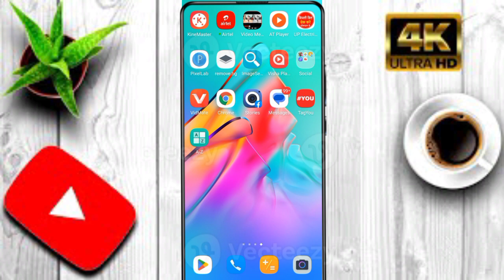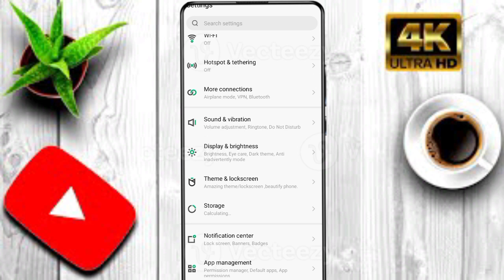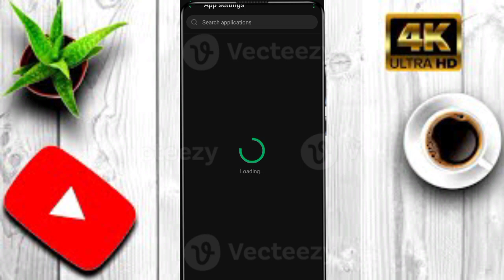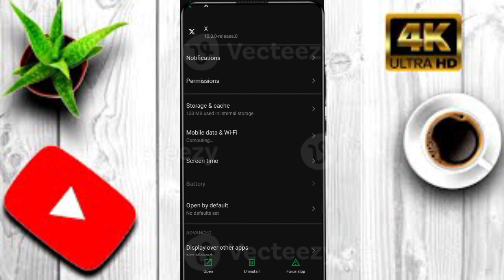Mobile Display Par Bar Bar Ads Ko Band Kaise kare | मोबाइल डिस्प्ले बार बार Ads को कैसे बंद करे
Your Queries-

Mobile Display Par Bar Bar Ads Ko  Band Kaise kare
मोबाइल डिस्प्ले बार बार  Ads को कैसे बंद करे
मोबाइल डिस्प्ले पर बार बार Ads को बंद कैसे करे
Mobile Display Ads Ko Kaise Band Kare
Mobile Screen Ads Ko Kaise Band Kare
Mobile Display Pop Up Ads Ko Kaise Band Kare
Mobile Screen Ads Ko Off Kaise Kare
Phone Home Screen Ads Block Kaise Kare
How To Stop Pop Up Ads In Mobile
Phone me bar bar add aaye to kya kare
mobile screen par bar bar add aana kaise band kare
home screen par add kaise band kare
phone m ads kaise roke
Android home screen ads ko kaise band kare
Mobile Home screen ads ko kaise block kare
ads ko off kare
Mobile Me Bar Bar Ad Ko Kaise Band Kare
Screen Par Bar Bar Add Aana Kaise Band Kare
mobile screen par aane wala ads ko kaise band kare 2023
mobile ke screen par aane wale ads ko kaise band kare
mobile screen add kaise band kare
mobile screen per बार-बार add a raha hai kaise Roke
अचानक बार बार ads आ रहा है तो क्या करें
mobile screen par add aana kaise band kare 2023
mobile display per ads kaise band kare

Thanks Watching for this video 🙏🙏